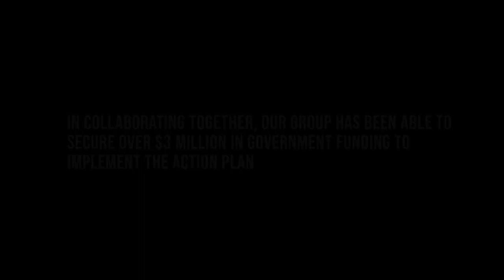Partnering to achieve a shared vision for the Waimea Inlet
Here's a video that was produced as part of our joint entry with Nelson City Council for the 2023 LGFA Taituarā Local Government Excellence Awards. The purpose of the Coordination Group for the Waimea Inlet is to identify, prioritise, integrate and coordinate actions aimed at achieving the vision of the Waimea Inlet Management Strategy (WIMS). The vision for the Waimea Inlet is to create: “A vibrant place, richly appreciated by the community for its open space, natural and ecological values; happily remembered by generations for their activities, adventures and discoveries; a place where tangata whenua hold mana as kaitiaki of taonga; and a place to be shared with increasing respect."